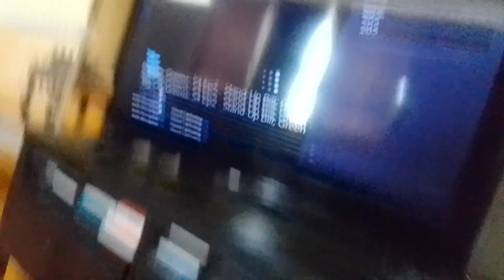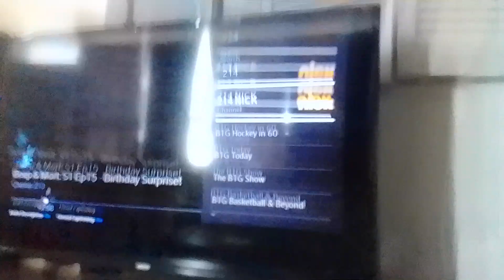virus spreading battleship spots v. cannon man beast reappears as muscular v. c. man b. supernoobs